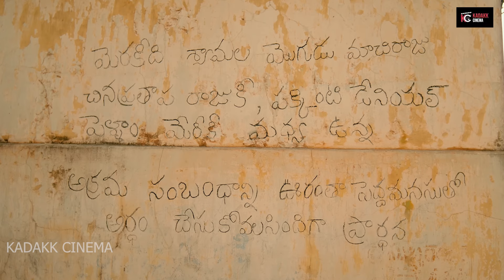10 Most Disturbing Films of the World 🥺 | Part 4 | ತಲೆ ಕೆಡಿಸಿದ ಸಿನಿಮಾಗಳು | Kadakk Cinema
Credits :

Content by - Dhavan
Editing & Thumbnail - Prakruth